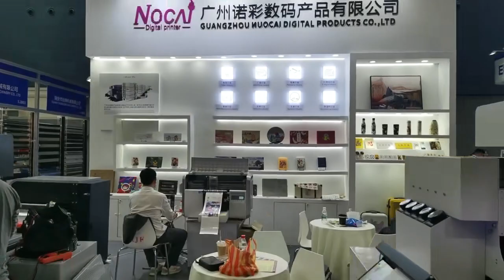Come and join us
SINO LABEL EXHIBITION 2023
Booth NO.: Hall 3.2-3.2B02, Area A